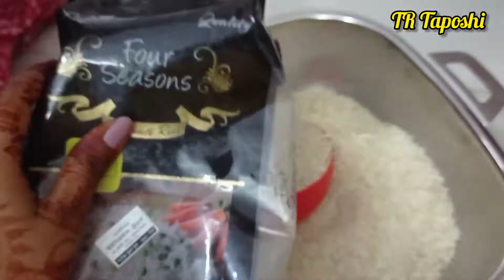ঈদের রাতের খাওয়া || EID day || VLOG || TR Taposhi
Welcome to my channel.Iife time makes videos on travelling and cooking.This channel will give you perfect recipe for cooking.You can also comment which kind of videos you are interested to see.For  friends support you have to subscribe my channel, like, shear my videos & comment on my videos